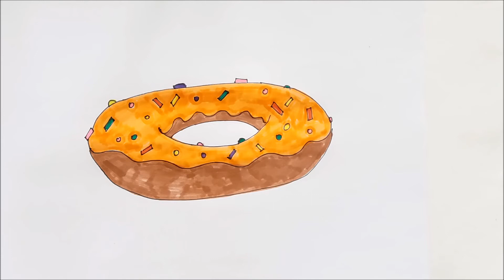How to draw a donut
Learn how to draw and color a Donut!

If you have enjoyed my art lessons then please help my channel clicking on the LIKE, sharing with friends, leaving comments .

If you have a special REQUEST leave it in the comment section below, and I create a lesson just for you!